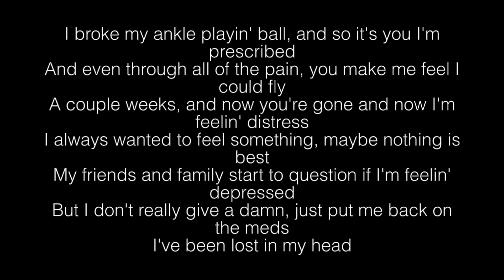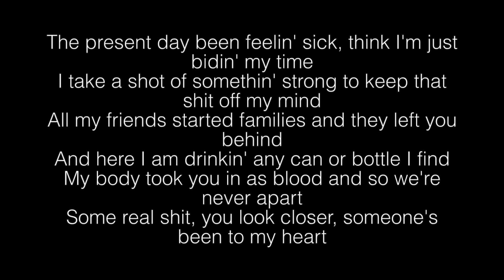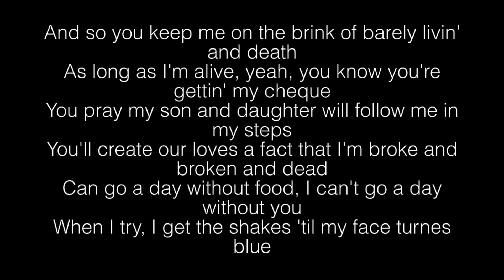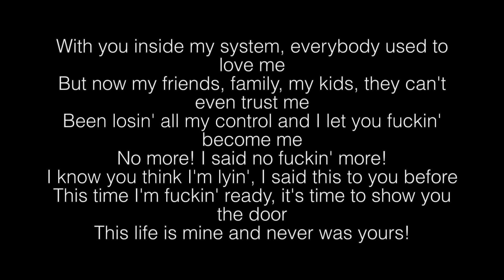Witt Lowery- Oxygin Lyrics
[Verse 1]
I know I need to learn to live with all the things I can't change
I hate the fact that I feel nothing or I'm reeling in pain
I need to shake this fucking habit, so I try, but I can't
And I look down on all the addicts when we're one and the same
Remember back, I'm pushin' twenty, those were simpler times
That's when we met, and ever since you're never far from my mind
I broke my ankle playin' ball, and so it's you I'm prescribed
And even through all of the pain, you make me feel I could fly
A couple weeks, and now you're gone and now I'm feelin' distress
I always wanted to feel something, maybe nothing is best
My friends and family started question if I'm feelin' depressed
But I don't really give a damn, just put me back on the meds
I've been lost in my head
My homie Jack said he dealt with the same shit
He said he started drinkin' to deal with the pain quick
All you need is a fifth and it's cool to remain lit
So he handed me a bottle, said, "Take about eight sips"
I'm faded, but I wanna feel straight numb
So I drink the rest of the bottle, liquor burnin' my gums
Woke up the next day at around a quarter to one
My peers would say that "Man I had fun—right?"

[Chorus]
I've been lyin', I've been sayin' I'm fine
But I've been feeling low and I don't know why
Another night, I feel empty inside
Now bottle after bottle of whatever I find
Feel the weight lift off me
Someone tell my mom I'm sorry
I don't wanna lie, I've been losin' my mind
They tell me "Take a pill" until I feel alright

[Verse 2]
The present day been feelin' sick, think I'm just bidin' my time
I take a shot of somethin' strong to keep that shit off my mind
All my friends started families and they left you behind
And here I am drinkin' any can or bottle I find
My body took you in as blood and so we're never apart
Some real shit, you the closest someone's been to my heart
But just like everything I love, you fuckin' tear me apart
Just like everything I love, you fuckin' tear me apart
I wanna be there for my son, daughter, wife—I mean my ex-wife now
I guess that time really flies when you're drunk on the couch
I wanna shake this fuckin' habit, I just don't know how
So you would love to see me sick until I almost drown
And so you keep me on the brink of barely livin' and death
As long as I'm alive, yeah, you know you're gettin' my cheque
You pray my son and daughter will follow me in my steps
You'll create our loves a fact that I'm broke and broken and dead
Can go a day without food, I can't go a day without you
When I try, I get the shakes 'til my face turnes blue
Lost my job, wife, life for a bottle of booze
You promised you would make me happy, we know that's not true
I tried every drug in the book, but they never hit me the same
I told my doc that I'm down, he put some pills in my name
It doesn't matter the problem, the fix is always the same
Always takin' the easy route, like I'm never willin' to change, damn
Now blamin' everybody but me
With you inside my system, everybody used to love me
But now my friends, family, my kids, they can't even trust me
Been losin' all my control and I let you fuckin' become me
No more! I said no fuckin' more!
I know you think I'm lyin', I said this to you before
This time I'm fuckin' ready, it's time to show you the door
This life is mine and never was yours!

[Chorus]
But I've been feelin' low and I don't know why